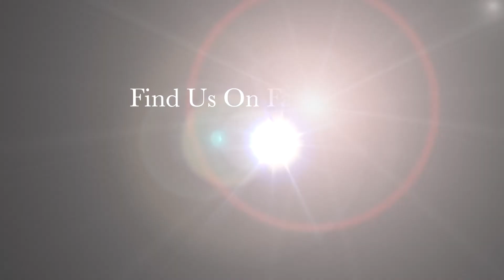Straight Talk: Ch 4: EP 2: Formula For Disaster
The Pastors use concepts, contrasts, and examples as they discuss what Jesus established can not be taken away even though the people are wrongly focused; the people miss that the book of Revelation is the revelation of Jesus Christ, not the antichrist; the contrast in Isaiah 60 between believers and unbelievers; the last days of Acts 2; a world pandemic timeline; focus on evangelism; mixing legalism and law into messages along with the gospel of grace is a combination for disaster; perfection message – we could not fulfill it, but Jesus did; diminishes love for the Father because it is conditional, diminished religious message derived from an attempt to transfer the old covenant into the new covenant as an incompatible mixture.